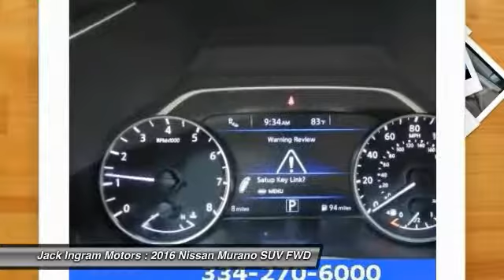2016 Nissan Murano Montgomery AL N16427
2016 Nissan Murano SL

227 Eastern Blvd.

CVT with Xtronic. Won't last long! It's time for Jack Ingram! There is no better time than now to buy this terrific 2016 Nissan Murano. With plenty of passenger room, you won't have to worry about being cramped when it's more than just you in the SUV. Visit our virtual showroom 24/7 at jackingram.com, or stop by our used car lots in Montgomery, Alabama to view all of our used cars. Price includes: $500 - Nissan Customer Cash. Exp. 07/05, $500 - Nissan Customer Cash - Murano. Exp. 07/05